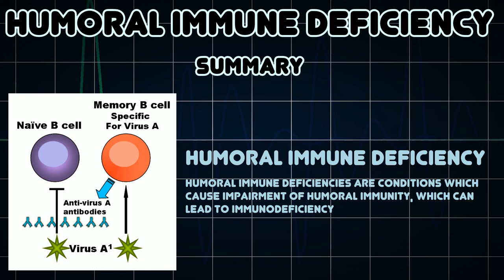Humoral immune deficiency (Medical Condition)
Symptoms, risk factors and treatments of Humoral immune deficiency (Medical Condition)

Humoral immune deficiencies are conditions which cause impairment of humoral immunity, which can lead to immunodeficiency